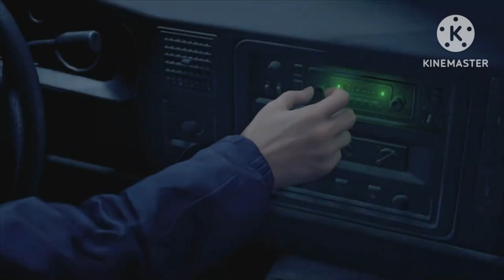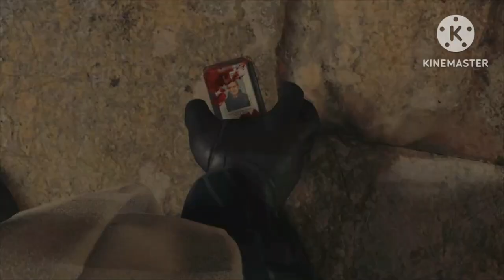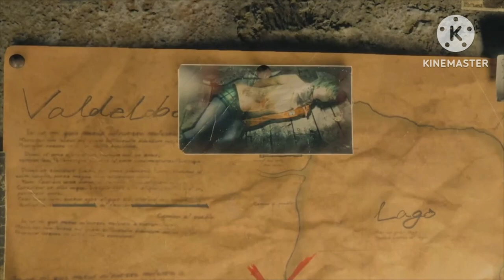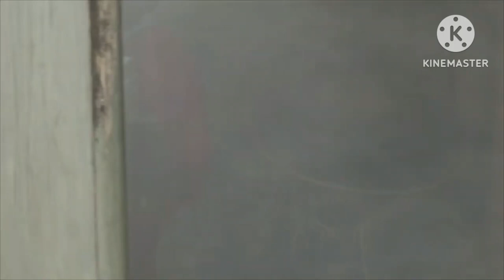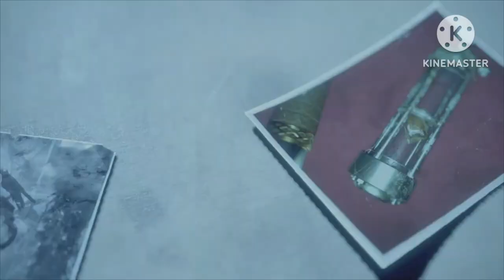Resident Evil 4 Remake Movie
Note:
Gameplay:
Red 9 (Handgun)
 RPG (Infinite Ammo)
 Primal Knife (Maxed Out)
Pinstripe Costume (Leon)
Glasses (Lexington) Accessory
Ashley Armor Costume

Yes, I played this game too much.

OG Song:
Madonna - Die Another Day (Official Instrumental) UNMUTED BY
MY LOVELY FRIENDS AT WMG